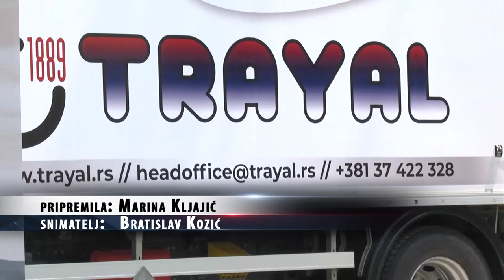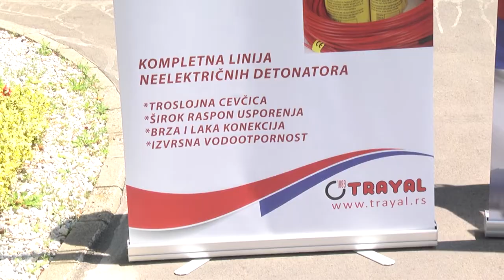Otvorena dva nova proizvodna pogona u Trayalu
Korporacija Trayal otvorila je dva nova proizvodna pogona, prvi za proizvodnju industriskog eksploziva čime je Trayal postao jedina fabrika u Evropi koja ima kompletnu lepezu industrijskih eksploziva neophodnih za podzemnu i nadzemnu eksploataciju, a drugi pogon proizvodiće vojna eksplozivna sredstva za potrebe Vojske Srbije.
Ministar odbrane Aleksandar Vulin je ovom prilikom istakao da je strateška orijentacija Ministarstva razvoj i napredak vojne industrije Srbije posebno u tehnološkom smislu.
U dva proizvodna  pogona za sad je zaposleno 25 novih radnika. Grad Kruševac još jednom potvrđuje da je stvoreno dobro poslovno okruženje u kome se otvaraju nova radna mesta, rekla je gradonačelnica Jasmina Palurović.
Dva nova proizvodna pogona priprema su za Novu fabriku koja će biti otvorena do kraja godine, dodao je direktor Trayal korporacije Miloš Nenezić ovom prilikom.